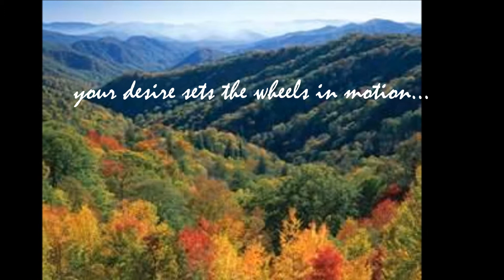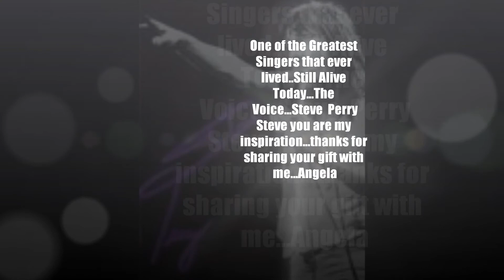MyMovieLIBERTYStevePerryJourney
A video I created to the song, "Liberty" by Journey, Sung by Steve Perry, my inspiration.